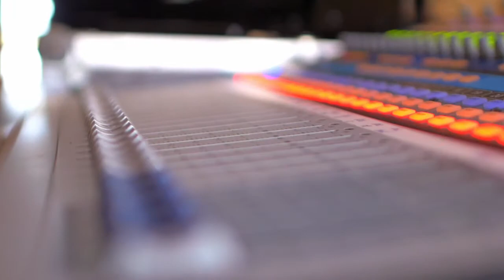Chainbreaker Festival - Trailer (Aufbau)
Trailer zum Chainbreaker Festival 2017